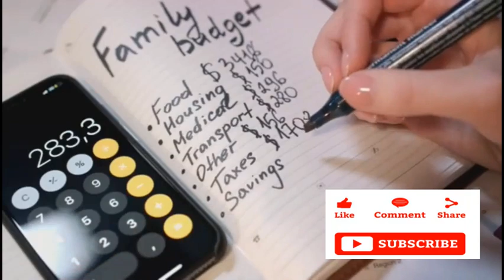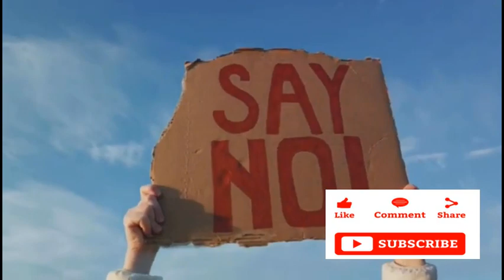HOW TO BUILD A SOLID FINANCIAL POSITION FOR YOUR MARRIAGE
In this video, we are diving into a crucial topic that applies to all Christian couples out there - establishing a solid financial foundation. Join us as we discuss practical financial steps that every couple can take to cultivate a healthy financial lifestyle rooted in biblical principles. From budgeting and saving to investing and planning for the future, we'll cover it all. Don't miss out on this valuable insight that can transform your financial journey. Let's empower one another on this financial journey together!
OUTLINE:
00:00:00 Introduction
00:00:54 Understanding the importance of tithing
00:02:49 Creating a budget
00:04:48 Saving and Investing
00:06:52 Avoiding Debt
00:08:47 Conclusion
00:09:46 End Sting